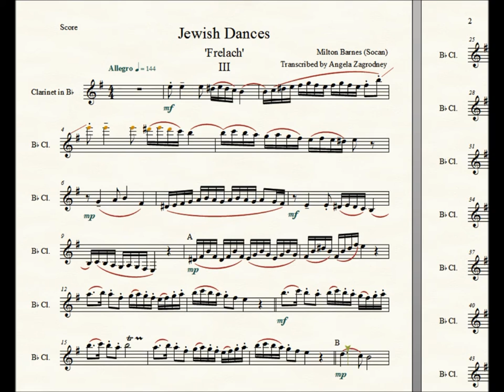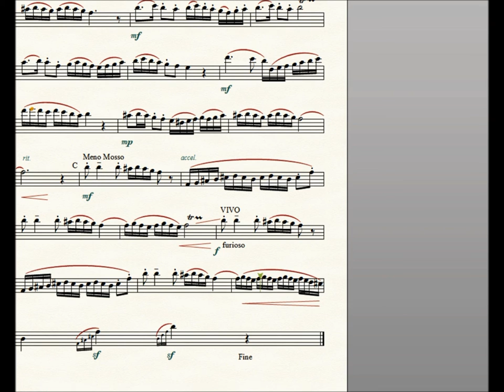Milton Barnes "Jewish Dances" III Frelach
This is the piece I am currently studying for the festival of the Arts. I couldn't find any recordings of this so I decided to make a video. Since the only copies avalable are hand-written I decided to transcribe, later on I may upload a live performance if I get a recording.
For those wanting to play this, it is written and transcribed at top speed, but feel free to slow it down. I would recommend listening to Giora Feidman's klezmer music in order to get a better idea of the sound, than an electronic version. Martin Frost would also be helpful to listen to.